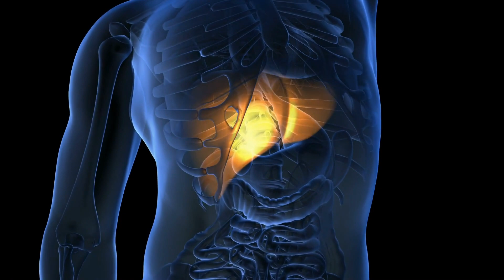A new therapy for Pancreatic Cancer | The Check Up